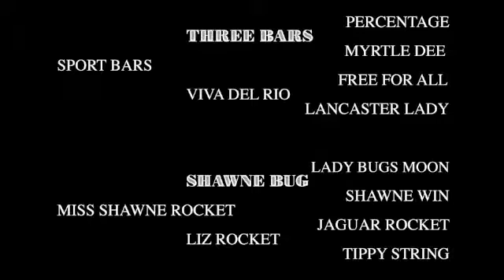Three Bars By Shawne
1997 AQHA Stallion
The ONLY grandson of both THREE BARS and SHAWNE BUG